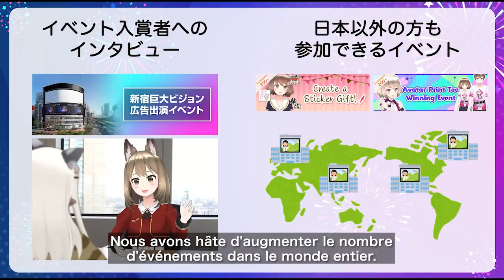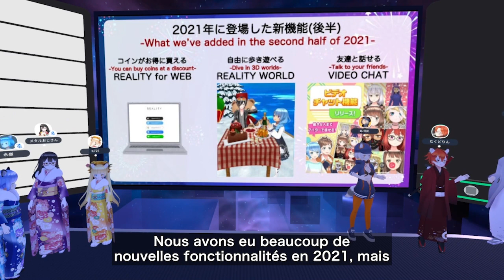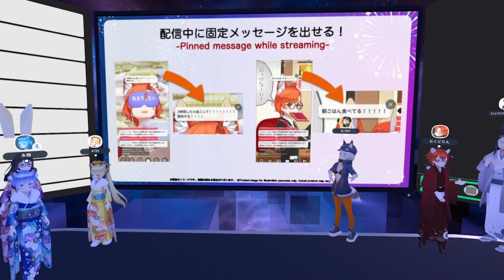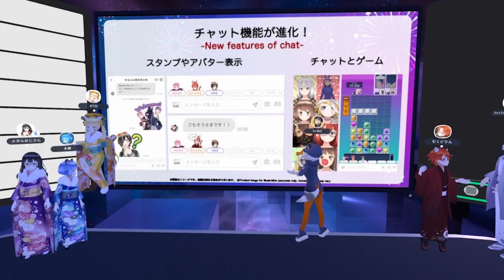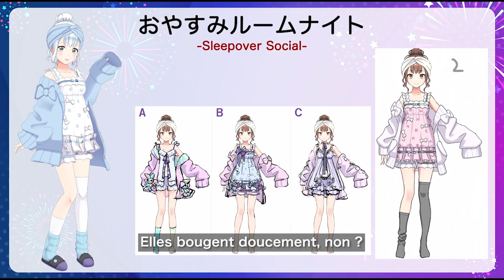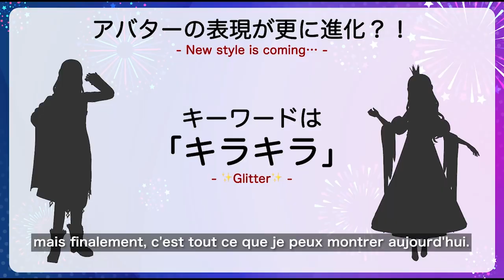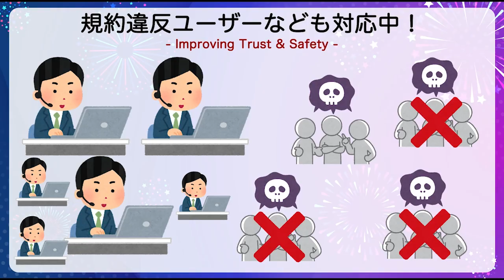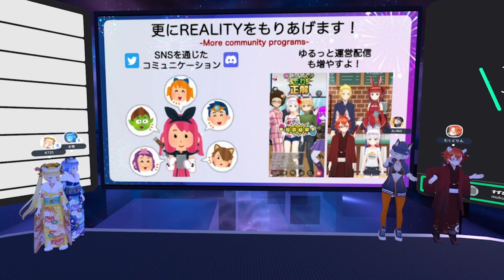2021 REALITY UPDATE SHOWCASE(Sous-titres français)